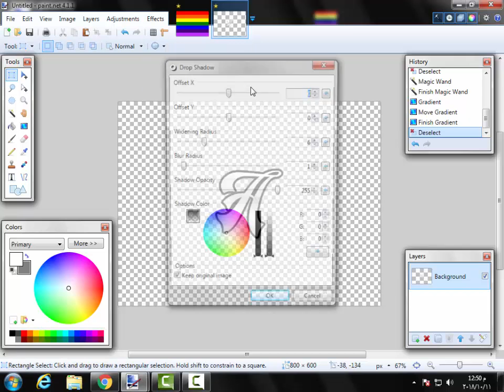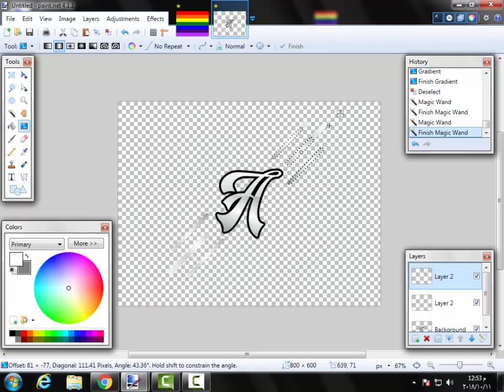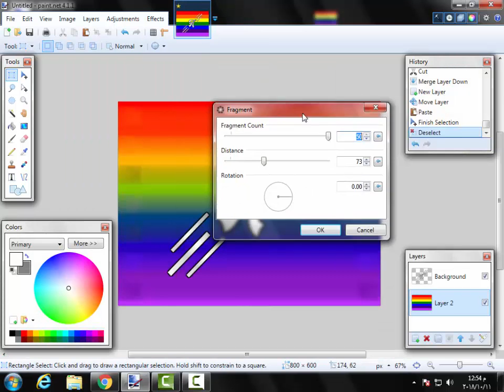How To Make a Very Simple Logo #1